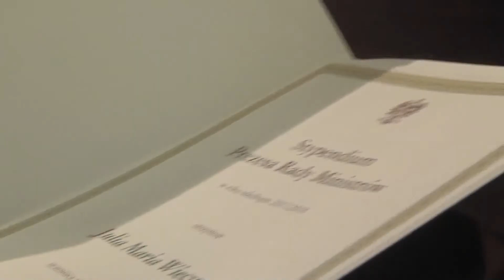Stypendyści premiera z dyplomami